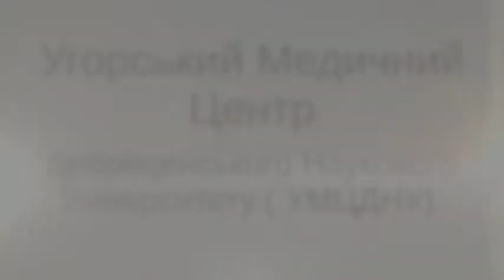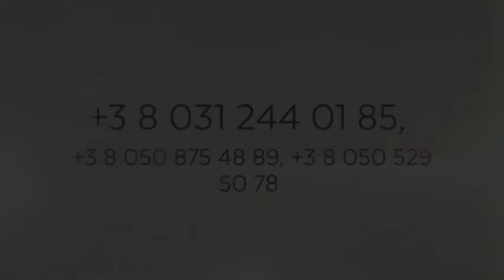лікування в угорщині в зарубіжних лікарів закордоном Ужгород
лікування в угорщині лікування в зарубіжних лікарів лікування закордоном Ужгород ціни 3/113272